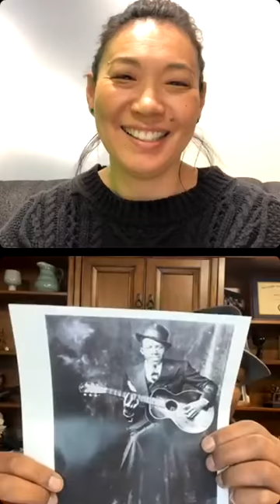Black History Month 2022 With Biff Gore "The Ambassador of Soul"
In celebration of Black History month, the OCN Street Team is talking with "The Ambassador of Soul" @biff_gore about four key musicians who helped shape American music as we know it today.

Biff introduces us to "The Grandfather of Blues" in this episode.